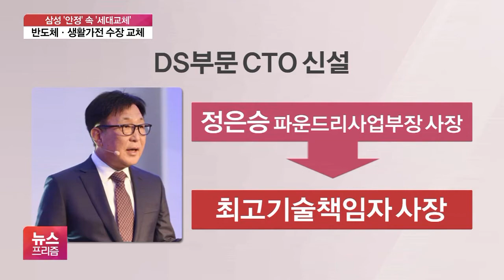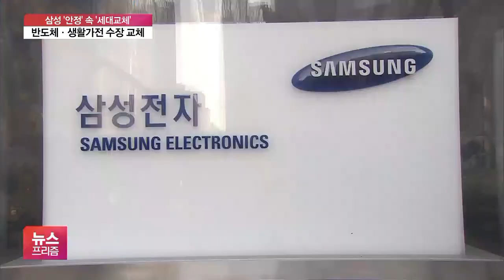삼성, 메모리·파운드리 수장 교체…생활가전 첫 사장 승진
[앵커]

삼성전자를 필두로 삼성그룹의 연말 사장단 인사가 시작됐습니다.

삼성전자는 기존 대표 3명은 유임하면서도 3명을 사장으로 승진시켜, '안정 속 세대교체'에 연말 인사 초점을 맞췄습니다.

오수영 기자입니다.

[기자]

김기남 부회장과 김현석 사장, 고동진 사장 세 명의 삼성전자 대표이사는 유임됐습니다.